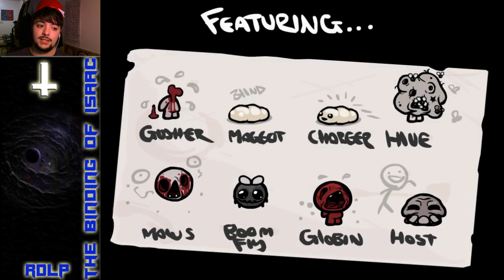Binding of Isaac - Episode 11: The Fez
Tough struggles but we ride it out and manage some interesting techniques!